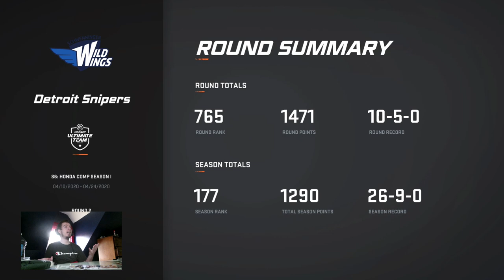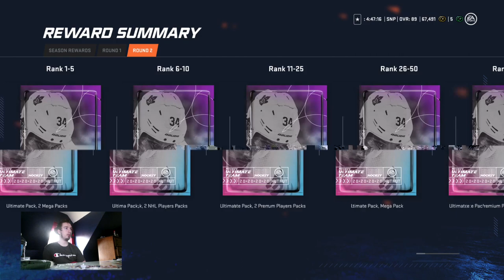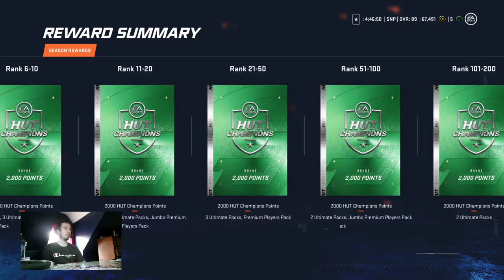NHL 20 HUT - Competitive Seasons Pack Opening